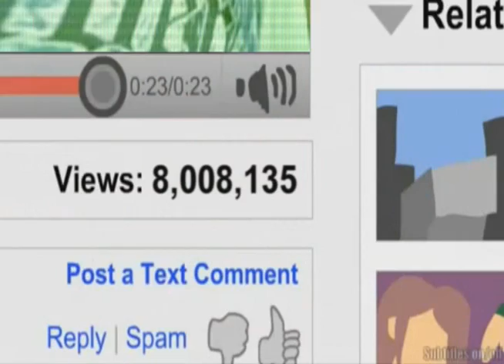The truth about YouTube views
In my opinion, I think that most of the ppl on YouTube seem to be attracted to videos that hardly contain any effort.

Well, I guess if you're TedCrusty or ButchyKid624, you can get off the hook with this one.